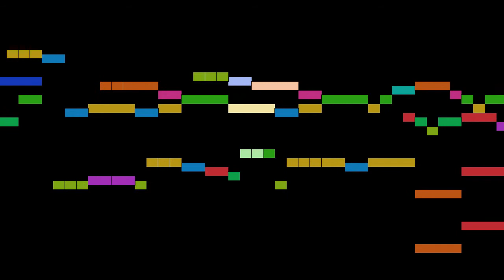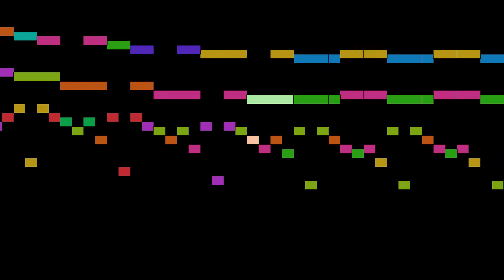Gheyn - Morceau fugué in G minor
An animated score of "Morceau fugué in G minor", by Gheyn.